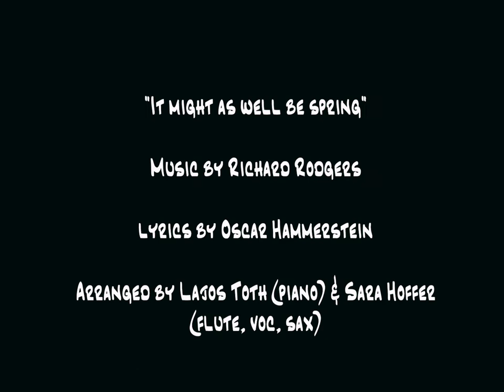It might as well be spring - Sara Hoffer & Lajos Tóth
Arrangement by Sara Hoffer & Lajos Tóth
- Home production -